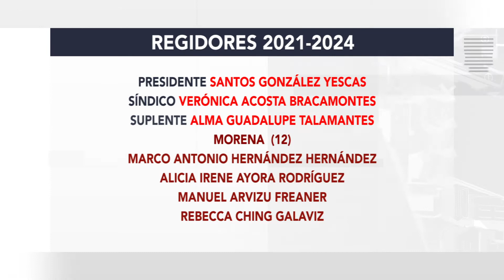Regidores que acompañarán el ayuntamiento 2021-2024 en su mayoría representan al partido de MORENA